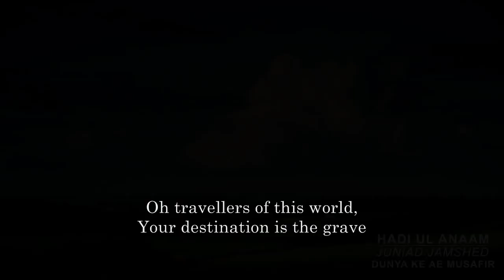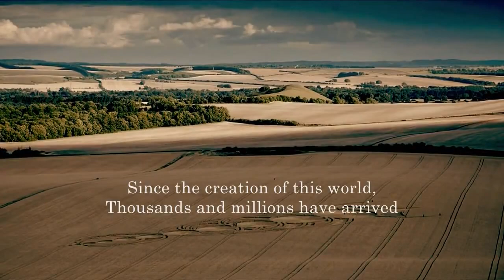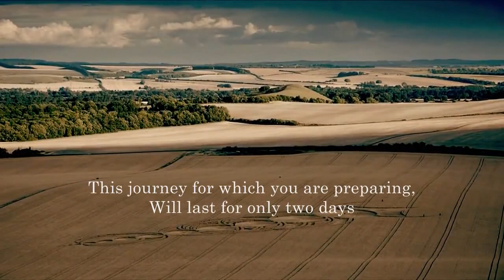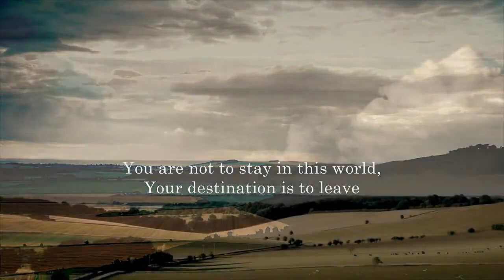NEW Duniya Ke Ae Musafir Junaid Jamshed 2010 Exclusive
MD.SOHEL RANA